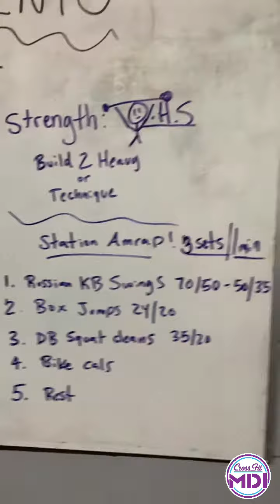Behind the Scenes of my daily morning routine Episode 1.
Behind the Scenes of my daily morning routine Episode 1. Follow me on this journey of a follower of Christ, a husband, a dad, a brother, a son, a business man & coach. A little more of Lou you asked for.

You will see day to day, my coaching, my training & so much more.